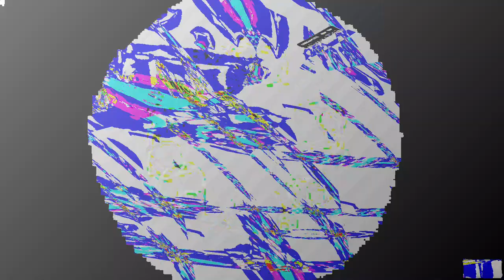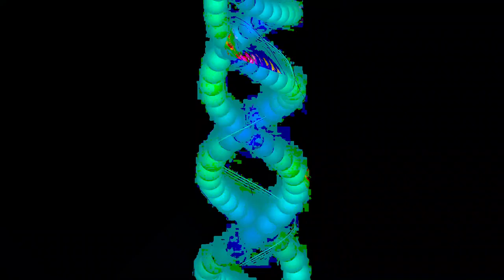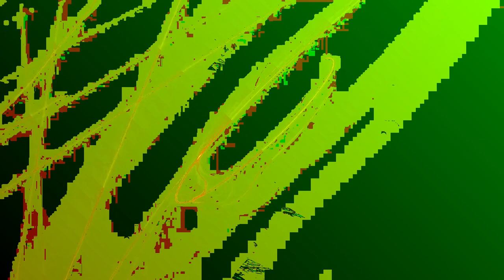[EPILEPSY WARNING] Movie 24 01 08 05h50m32s